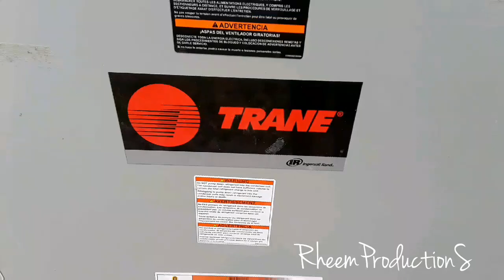2 NEW 2019 Trane Odyssey Commercial 3 phase Central Air conditioners!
Well now that loud 2002 Trane xb 10 I filmed and the 2013 Trane odyssey now got replaced. 2019 RheemProductionS